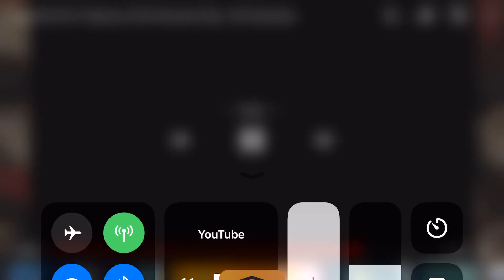Lupin the 3rd Treasure of the Sorcerer King Cutscene